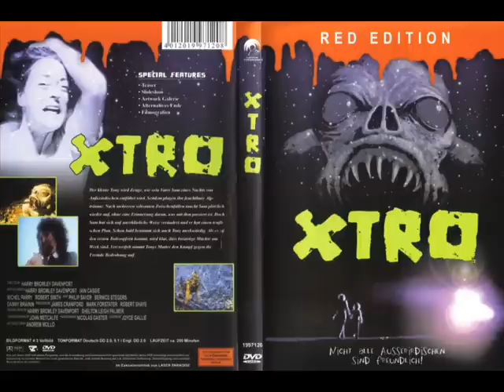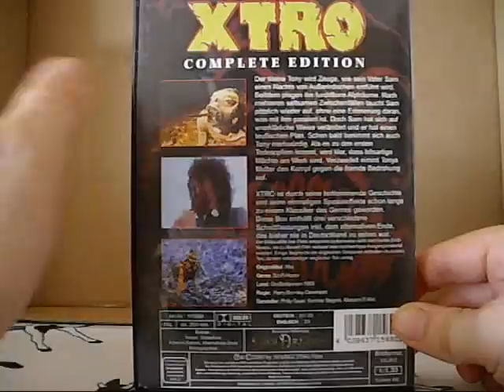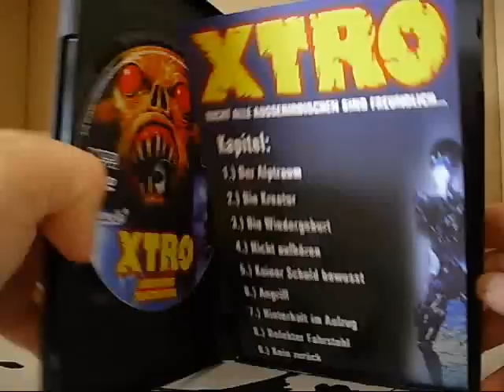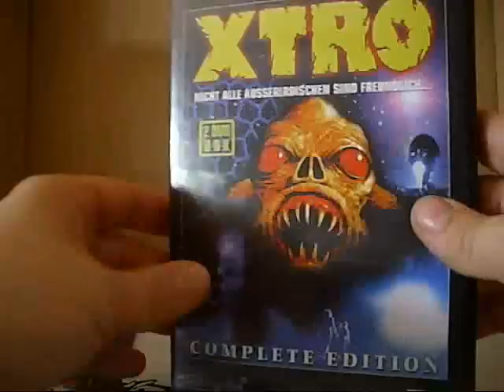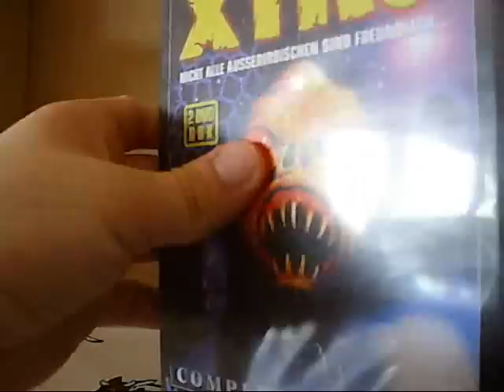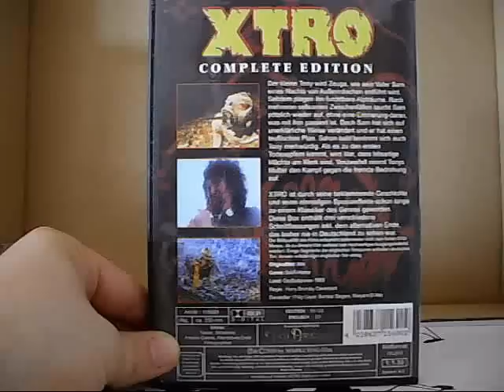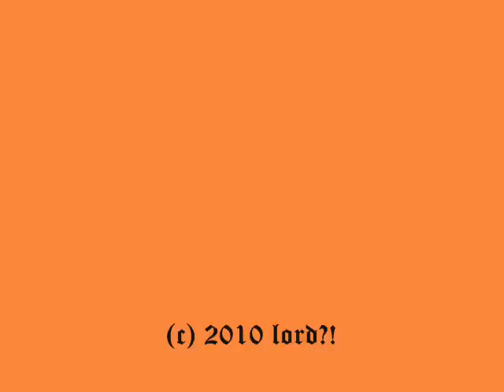DVD Review - "XTRO - Nicht alle Ausserirdischen sind freundlich..."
OT: Xtro
Land/Jahr: England 1983
Regie: Harry Bromley Davenport
Cast: Philip Sayer, Bernice Stegers, Danny Brainin, Maryam d´Abo
OL: 82 Min
FSK: SPIO/JK - strafrechtlich unbedenklich

DVD - Facts
Bild: 1:1.33 (Vollbild)
Ton: Deutsch in DD 5.1/2.0
         Englisch in DD 2.0
Extras: 3 verschiedene Filmfassungen
              alternatives Ende
              Teaser
              Slideshow
              Artwork - Galerie
              Filmographien
Fassung Indiziert: Nein
Label: Marketing Film